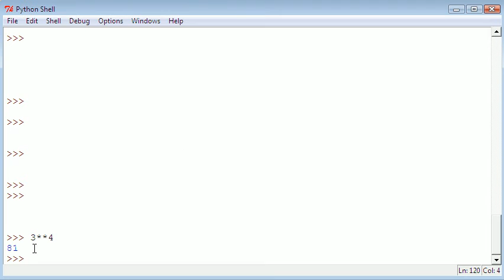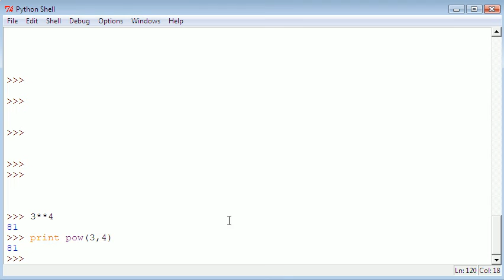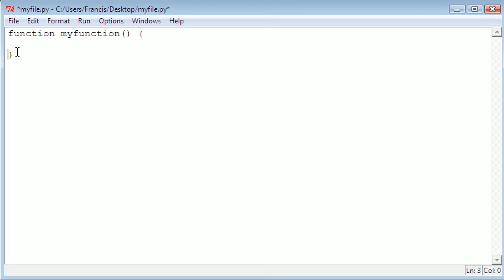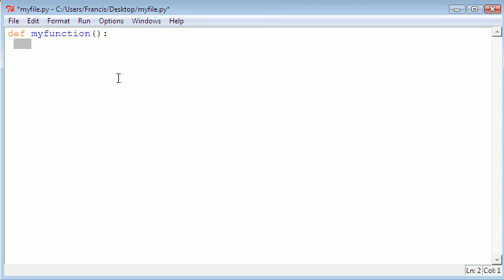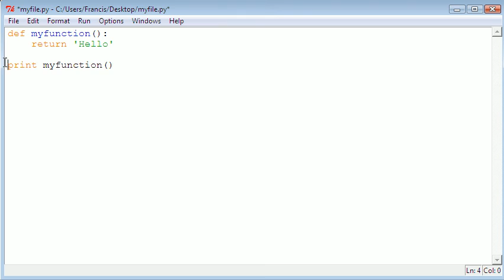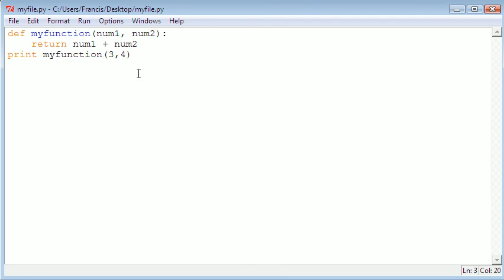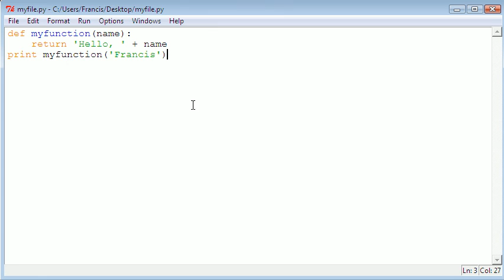Python 101 - Functions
This is the fourth video in the Python 101 video series and today we will be learning what functions are, how to use them and how to make our own!